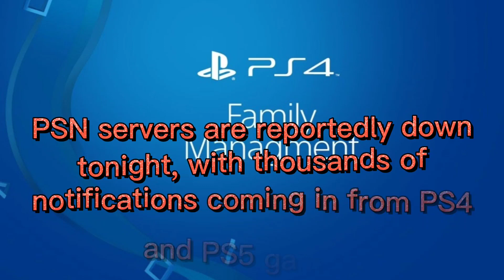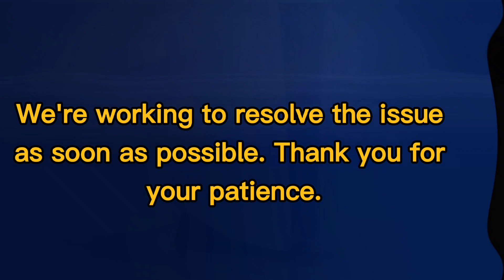SONY:PS4 server status latest as PlayStation Network hit with PS5 maintenance error!!!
PSN servers are reportedly down for PS4 and PS5 gamers tonight, with console owners receiving PlayStation Network maintenance error messages.

Credit to :
Express.co.uk
GARY JONES

PSN servers are reportedly down tonight, with thousands of notifications coming in from PS4 and PS5 gamers.

Messages from affected console owners reveal that a maintenance notification is currently popping up on PlayStation dashboards tonight, with one user reporting:

"Man I wish they would have actually let us know about server maintenance before they just shut it down."

Another adds: "My console says an error has occurred (WS-37397-9) what's that mean by the way."

But while it looks like there is PSN maintenance currently ongoing, there is nothing listed on the PSN server status page regarding server downtime.

According to the official website, the PlayStation Network is only working for PlayStation Video customers, with all other core services ranked as offline or affected by tonight's outage.

The PSN page has been updated with news that Account Management, PlayStation Now, and other core game services are currently offline.

A message from Sony reads: "You might have difficulty signing in or creating an account for PlayStation Network. We're working to resolve the issue as soon as possible. Thank you for your patience.

"You might have difficulty launching games, apps, or network features. We're working to resolve the issue as soon as possible.

The good news is that if there are any long-term problems with the PlayStation Network tonight, gamers should hear more about from Sony soon.

Updates will be shared through social media channels and the official PlayStation Network status website.

It's unclear why the PSN is currently down or how long issues with PS4 and PS5 consoles will last.